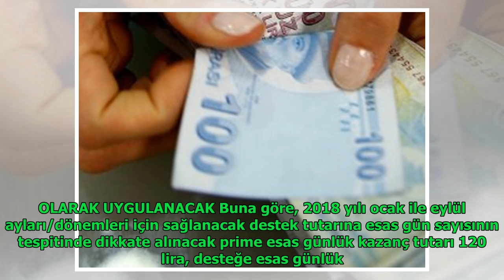Asgari ücret destek tutarı 180 lira olacak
Anita Andrews